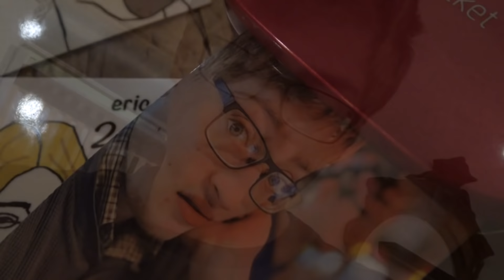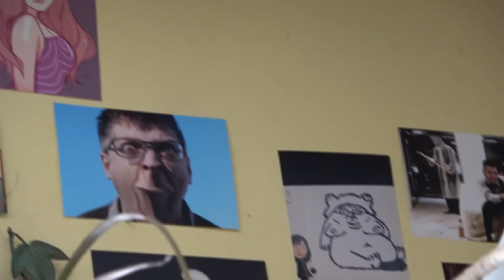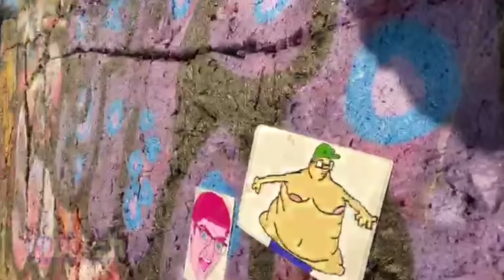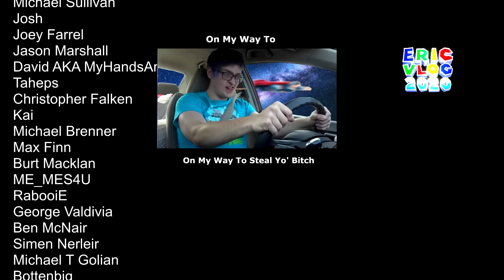Getting BANNED from YouTube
In this video I take you through my terrible start of 2020. I was almost immediately banned by YouTube for 7 days. My entire livelihood is on the line YouTube MintiUnicorn No that was not a real Uber driver .

Jim Belden
Michael Sullivan
Josh
Joey Farrel
Jason Marshall
David AKA MyHandsAreBlank
Taheps
Christopher Falken
Kai
Michael Brenner
Max Finn
Burt Macklan
ME_MES4U
RabooiE
George Valdivia
Ben McNair
Simen Nerleir
Michael T Golian
Bottenbig
Milk Jergens
Jai Keys
Funk Master
Jim Oswskey
Big D
Hayden Davis
ratropic
woopie
Bill Thompson III
Benjamin Alexander
Nick Chous
the tunnel hermit
Ennui
Elyk Nannerb
The Minute Hour
Ian Mitchell
Lennon Kerrigan - Gee
Durandal
Psych-O-Wattz
Crazy
User #2
noice dewd
Nick Swede
Tommy
Andres De Leon
Kaiden Macke
Sonny Zoinks
Donovan